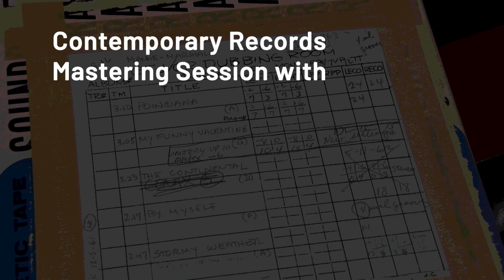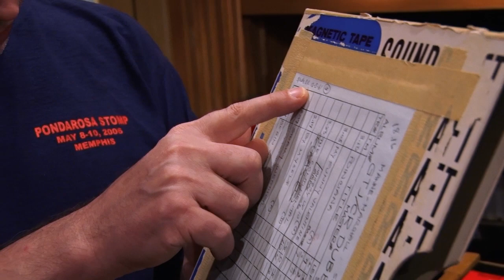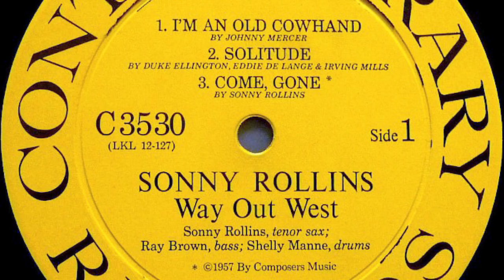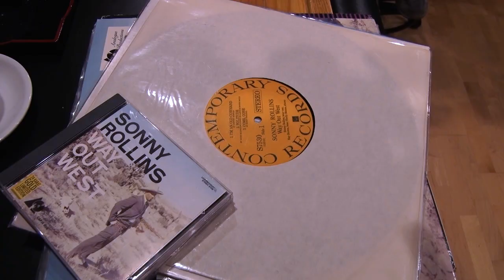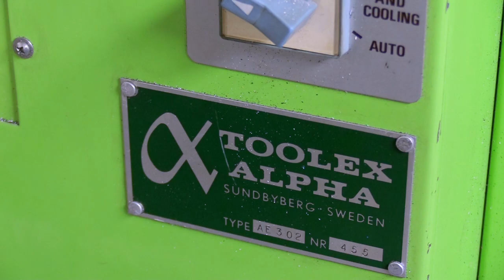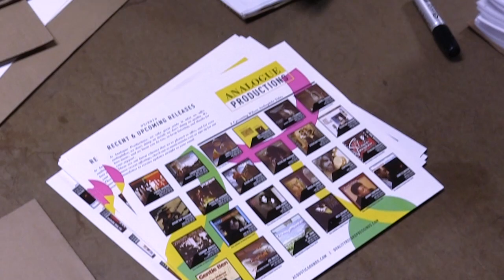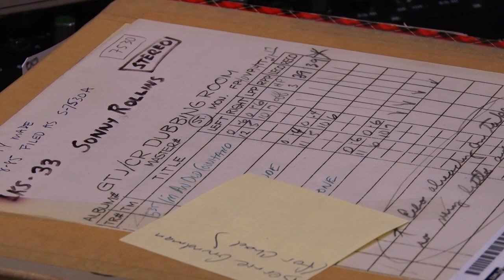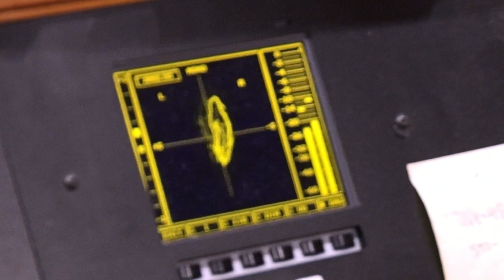Contemporary Records Mastering Session with Bernie Grundman, Chad Kassem, and John Koenig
Go behind the scenes at the 2015 Contemporary Mastering Session with Bernie Grundman, Chad Kassem, and John Koenig!

Art Pepper +11 Shipping today!

Craft Recordings and Acoustic Sounds are proud to announce the Contemporary Records Acoustic Sounds series, which begins with six album releases from the Contemporary Records catalog, celebrating 70 years of the legendary jazz label.

Each title, originally engineered by Roy DuNann and/or Howard Holzer, features all-analog mastering from the original tapes by legendary engineer Bernie Grundman (himself a former employee of the label), and is pressed on 180-gram vinyl at Quality Record Pressings (QRP) and presented in a Stoughton Old Style Tip-On Jacket.

Videography credit and Special Thanks to Ben Williams.